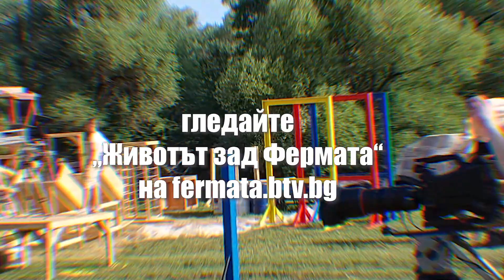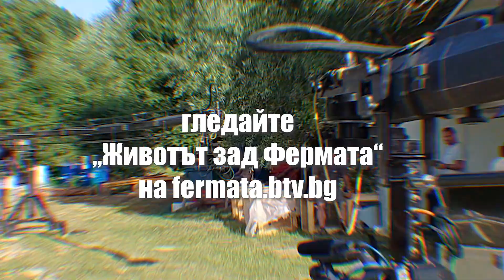Зад кадър от Фермата7: звуци и гледки от последния работен ден на арената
Зад кадър от деня на битките за финала на Фермата 7: Време за пробуждане. Екипът не крие радостта си, че този толкова тежък сезон приключва. Защо Ивайло е прегракнал, красиви кадри с фойерверки и не толкова красиви кадри, в които Андрей танцува...

Гледайте "Животът зад Фермата" само на fermata.btv.bg

Кастингът за сезон 8 вече започна!